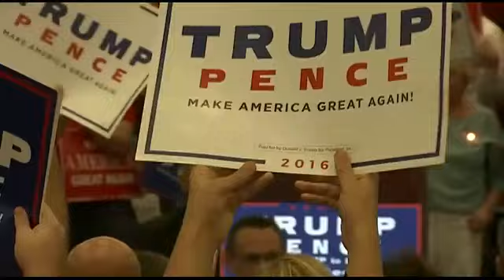Mike Pence speaks to supporters at a town hall in Dalton, Georgia